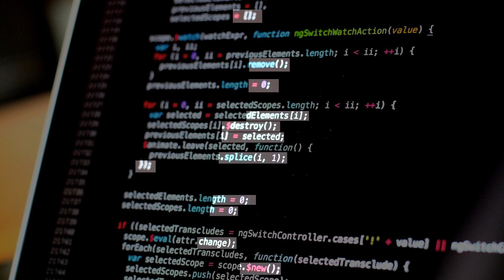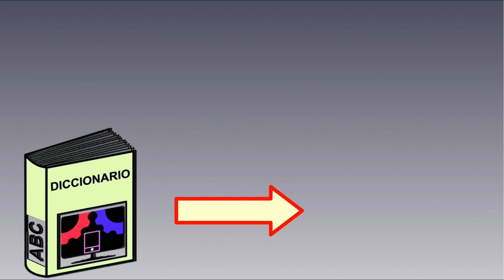✍️ ¿QUÉ ES UNA SENTENCIA en programación? ✋ | Diccionario de Programación #05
¿Cuál es la parte mas pequeña del código de tu programa? Eso es lo que es una sentencia. Pero... ¿Qué quiere decir esto?.

Cada sentencia es una orden individual que escribes en el código, y juntando una tras otra haces una secuencia de acciones para el fin que tú quieres.

Y existen distintos tipos de sentencias que, combinándolas adecuadamente, te permitirán hacer programas muy eficientes con instrucciones muy fáciles de leer tanto para la máquina como para ti, algo que será muy útil en programas muy grandes.

☎️ También puedes compartir este video con quien desees

💜 Me encuentro en instagram compartiendo avances de los siguiente videos en la cuenta @programaciontec ➡️

🐦 Sigue la cuenta de Twitter: @ProgramacionTec y haz RT para ayudar a que este material llegue a mas personas ➡️

😄 Mucha gracias!